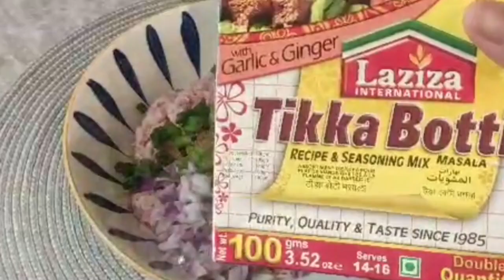Morning to Evening Routine | seekh kabab masala Recipe for lunch.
Morning to Evening Routine|Seekh kabab Masala Recipe|kabab Masala Recipe| Beef Kabab Karahi Recipe

Hareem’s kitchen menu

Seekh kabab Masala Recipe
Homemade Is The Best!

Thanku!